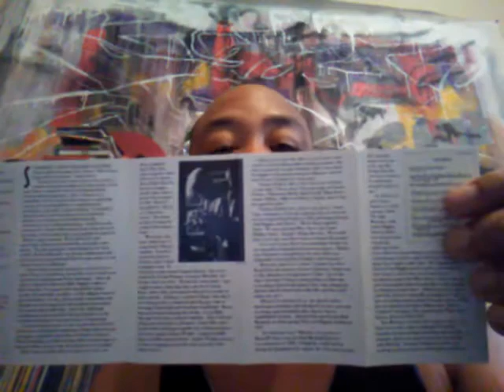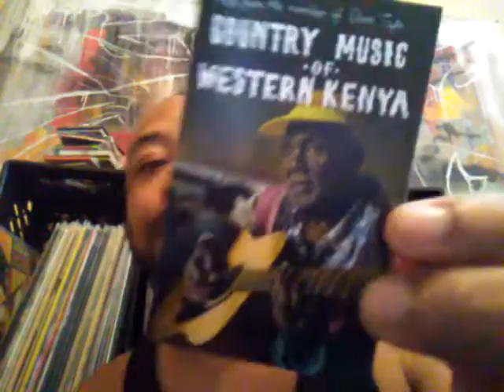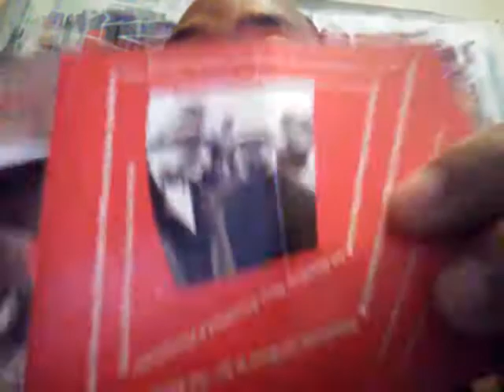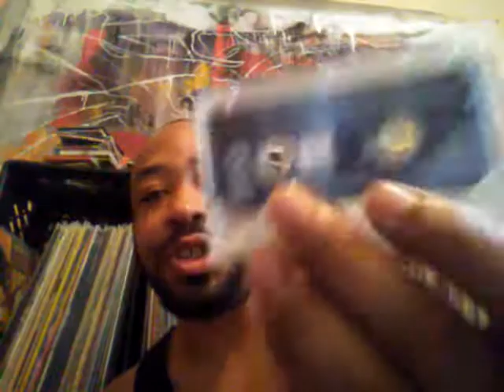Cassettes - Don Cherry - Country Music of Western Kenya - Cypress Hill - Darnell's House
@wordvert on Instagram &